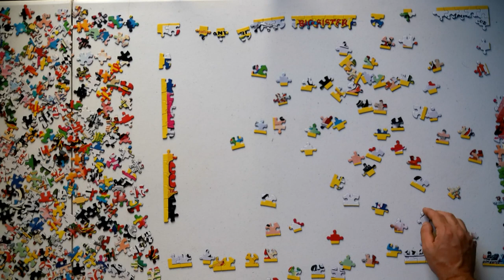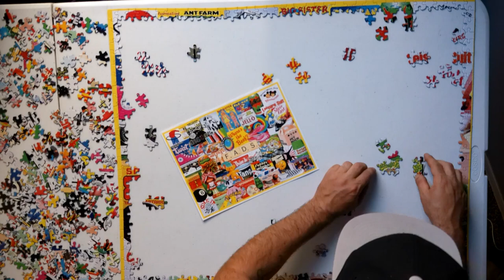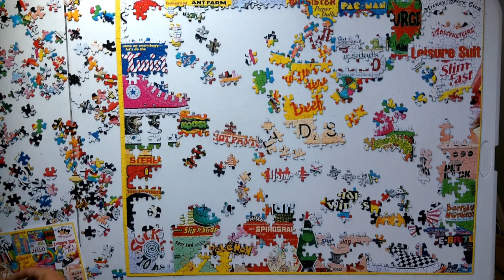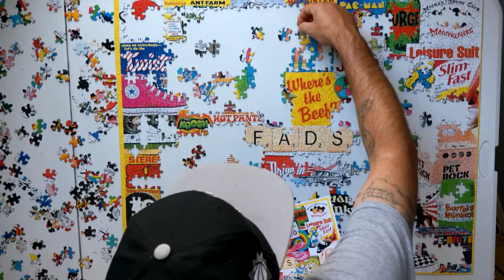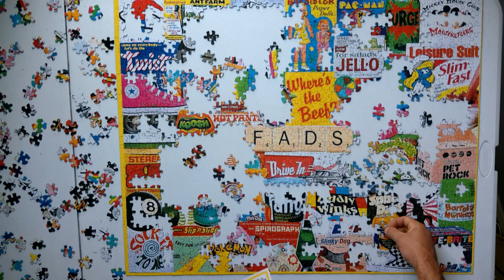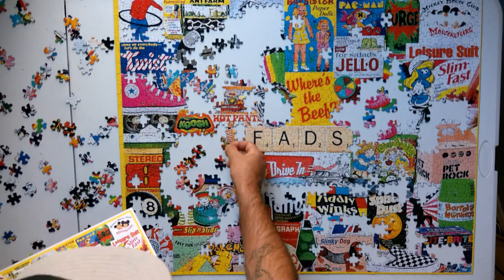AMAZING 1000 Piece "Fads" Jigsaw In Timelapse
1000 Piece "Fads" Jigsaw Puzzle In Time-Lapse (White Mountain)

In this video I put together a 1000 piece jigsaw puzzle made by White Mountain.

To buy Puzzle